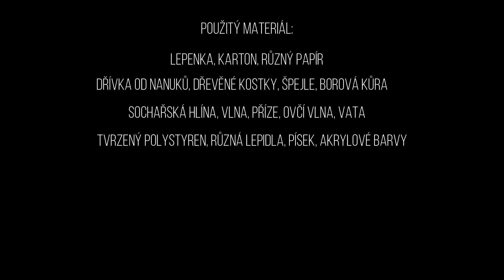ŽIVÁ A NEŽIVÁ PŘÍRODA / voda na Zemi / rostliny - fotosyntéza / živočichové / houby / přírodnina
K tomuto videu, i k našim dalším vzdělávacím videím, jsme připravili PRACOVNÍ SEŠIT. 📗 Co všechno v něm je a jak ho lze získat, se dozvíte zde